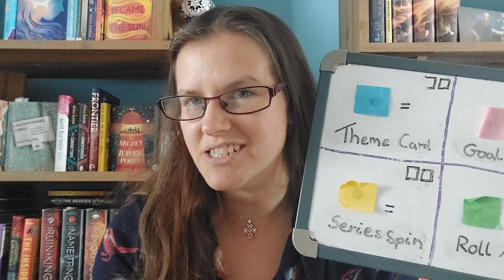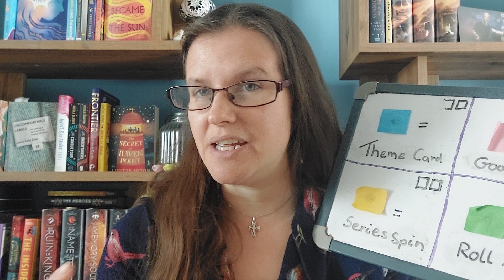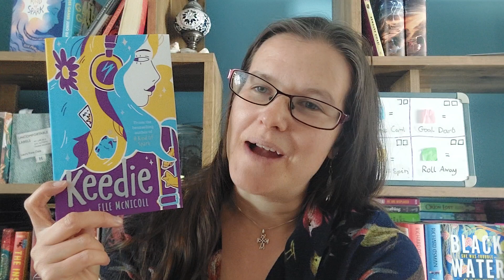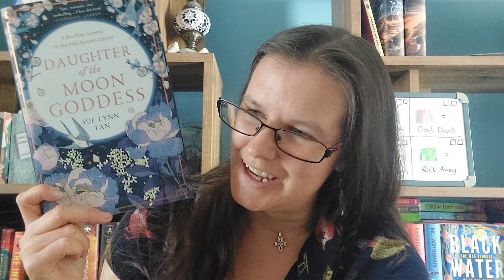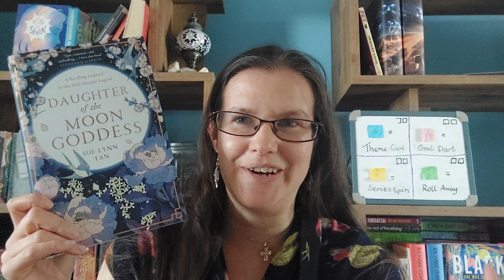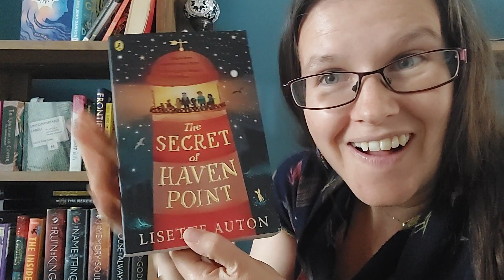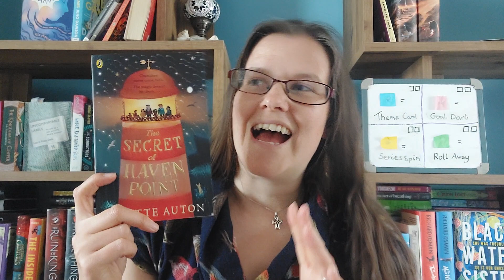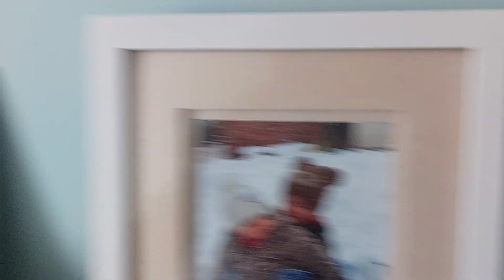May 2024 TBR Game Bookladders and Bookworms: Part 1 Ooops!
Always live playing this game, hope you enjoy it too. I am hyped for May!

…and there's a filming Fail so it cuts off quick.
Please see part 2 here: …coming soon

**Readathon mentioned**
SPOONIES READATHON
Created by Emily

ASIAN READATHON
Created by Cindy

**Channels mentioned**
Tiffany @toweringtbr

_[][][]_ Storygraph_[][][]_:
Come and join me

-*- DISCHORD -*-
💜💕Love Middlegrade? Come and chat in my middlegrade focused discord✨️📚:

-_-_-_-_ Timestamps -_-_-_-_-_-

00:00 - Intro

2:30 - The Rules

5:45 - This month's Colour prompts

9:28 - Roll 1

15:08 - Roll 2

21:13 - Roll 3

22:56 - Filming Fail & Excessive Giggling!